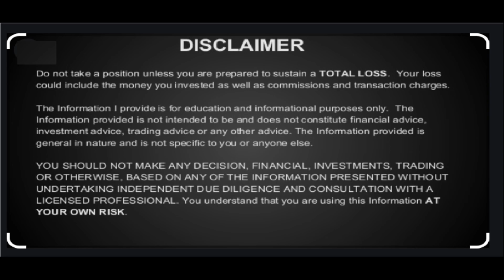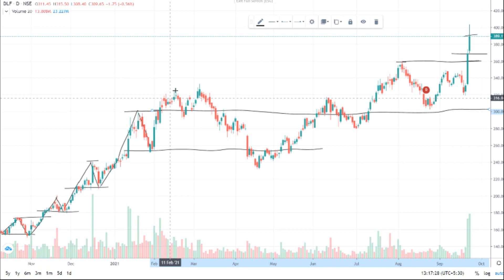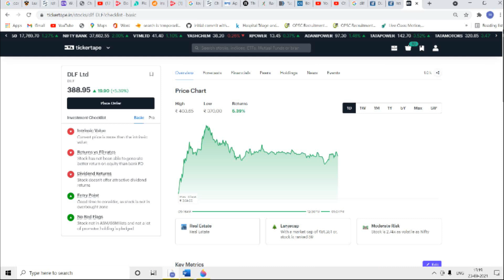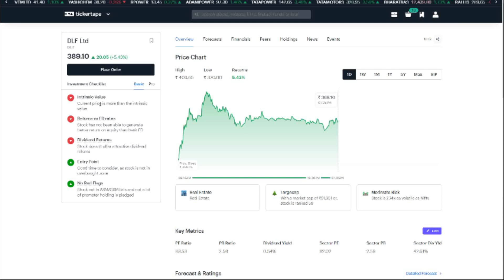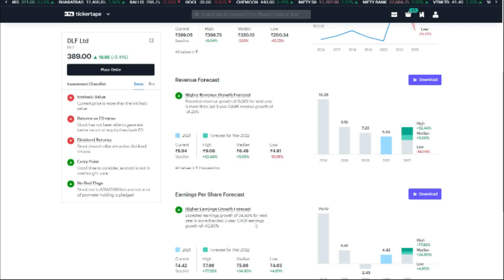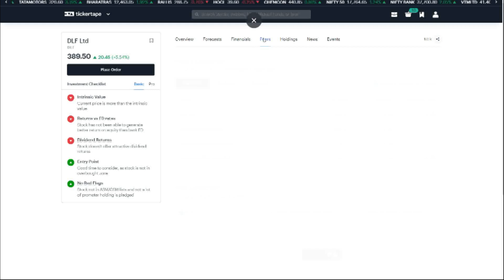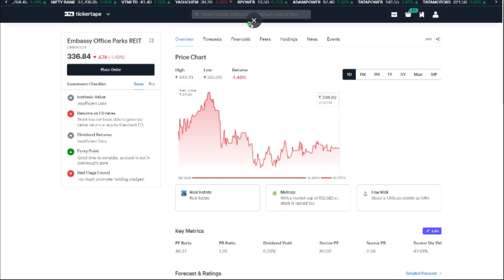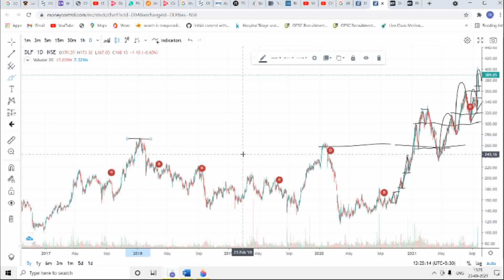DLF Share NEXT TARGET TECHNICLA ANALYSIS | DLF Stock News | DLF Stock Price Target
DLF Share Latest News | DLF Stock News | DLF Stock Price Target | DLF Share News | DLF News